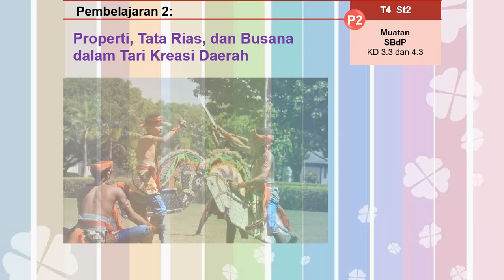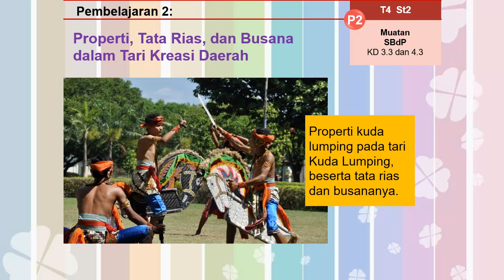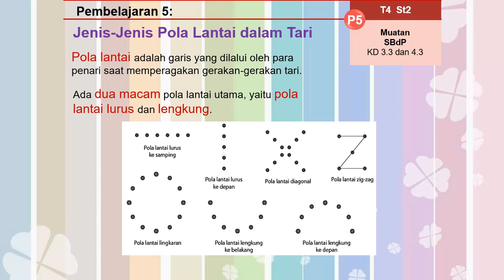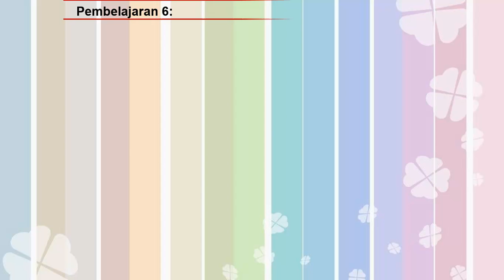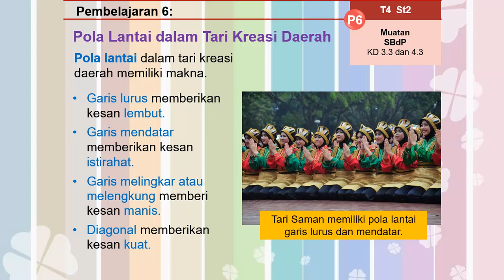SBDP TEMA 4 SUBTEMA 2 (Kelas 5)